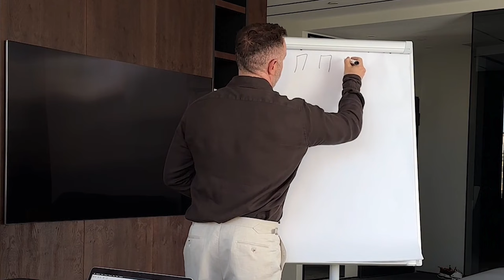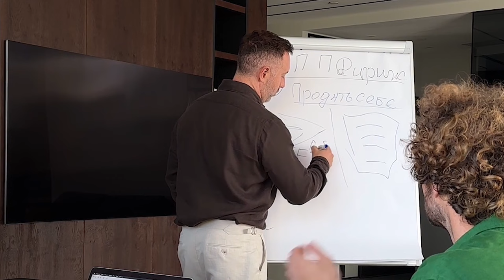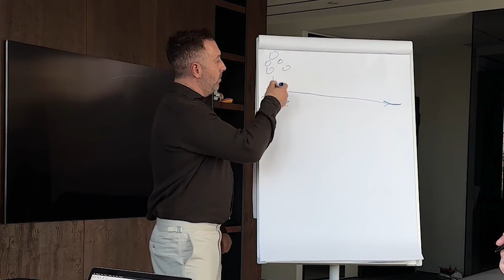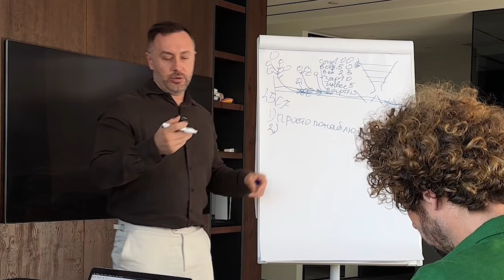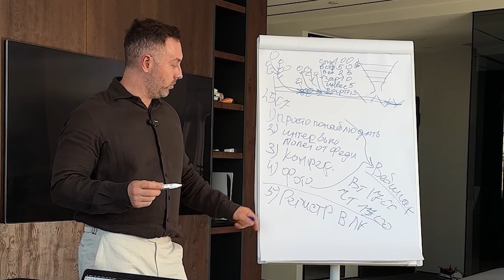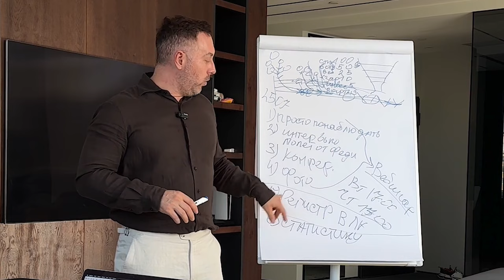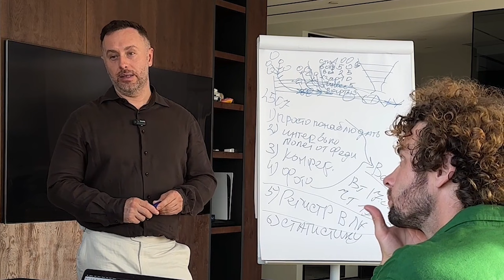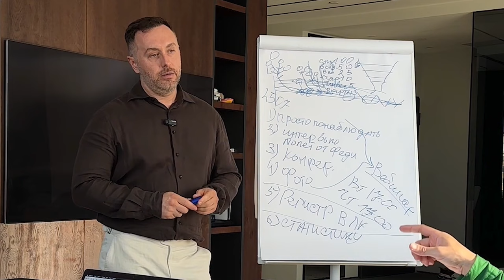Instructions pour les partenaires par Sergey SEMEONOV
Le directeur général de la société SOLARGROUP, Sergey SEMEONOV, a partagé avec les partenaires des instructions simples sur la façon d'entrer dans le monde de l'investissement à l'aide du programme de partenariat.

En commençant à zéro et en franchissant des étapes de base cohérentes, vous pourrez arriver à un revenu illimité.

Regardez la vidéo et utilisez les instructions au format texte pour savoir quelles étapes vous amèneront au succès dans le programme de partenariat du projet des "Dirigeables de nouvelle génération".